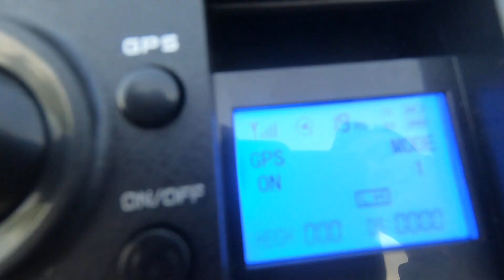Bay Test Drone M218 của anh Việt Anh 1 động cơ quay chậm